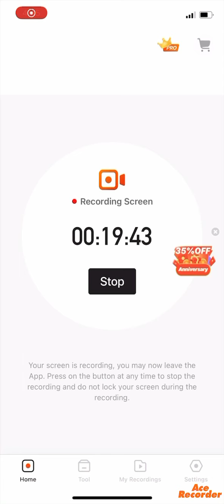Subway Surfers gameplay 3- Unlocking Ninja and Tagbot and getting my personal record